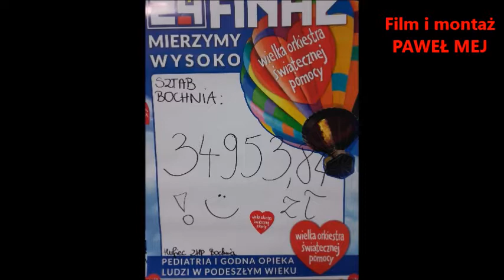24 WOŚP - BOCHNIA . Światełko do nieba . 10.01.2016 r.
W całym kraju jak i na świecie 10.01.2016 r. grała 24 WOŚP .
Tuz po 20.00 było ŚWIATEŁKO DO NIEBA
Relacja krótka z Bochni